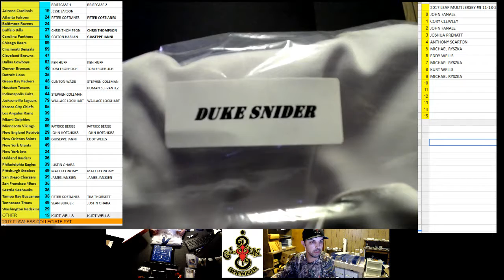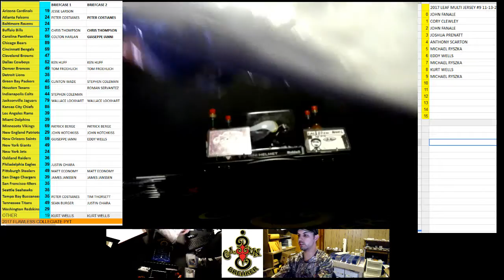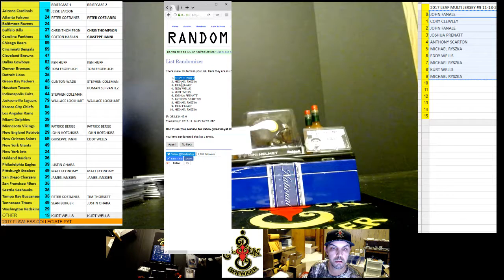CAJUNBREAKER 2017 LEAF MULTI JERSEY #9 11-13-2017